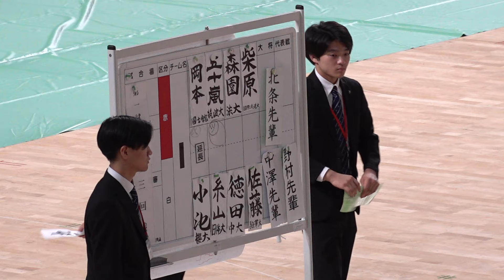4回戦【森園（法政大）×徳田（中央大）】【柴原(国武大)×佐藤(駒澤大)】第56回関東女子学生剣道選手権大会【R6/2024年5月18日（土）武蔵野の森総合スポーツプラザ】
第56回関東女子学生剣道選手権大会
2024年5月18日（土）
武蔵野の森総合スポーツプラザ
大会詳細・速報はコチラ↓

【結果】
優勝　山本真生（筑波大学・4年・西大寺高校）
二位　水川晴奈（法政大学・4年・西大寺高校）
三位　内藤 栞（法政大学・4年・守谷高校）
三位　門田理佳（明治大学・1年・中村学園女子）

【LIVE配信視聴URL】
【全日本武道具】
NEW ALL JAPAN PITCH2024・ニューモデル発売中！
プレアムクロスピッチシリーズ！